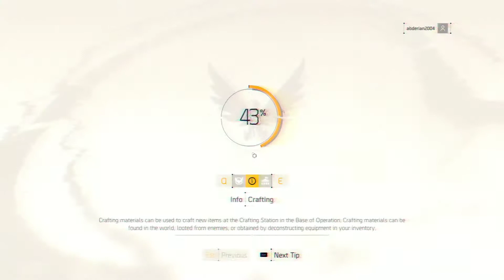The Division 2: Rescue The Missing Agent_Find Espinoza | GTX 1060 | Ryzen 5 2400G | 8GB RAM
The Division 2: Rescue The Missing Agent_Find Espinoza Gameplay | GTX 1060 | Ryzen 5 2400G | 8GB RAM |

PC Specs-
GPU - Radeon Vega 11 Graphics, VRAM set to Auto
RAM - 8GB (8GBx1 - Single channel) DDR4 2933Mhz Corsair Vengeance